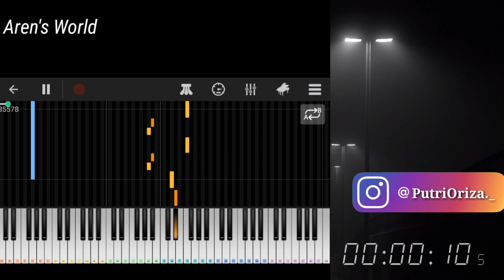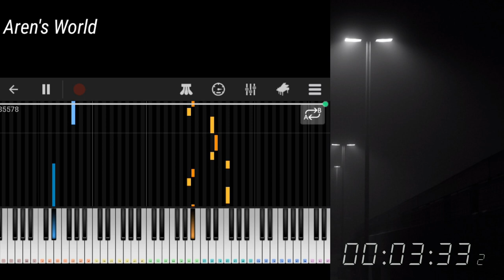Keyboar Cover Super Junior - Iya You by Aren's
thankyou